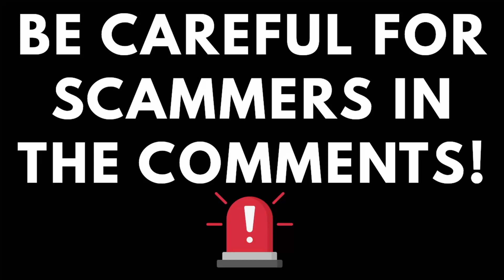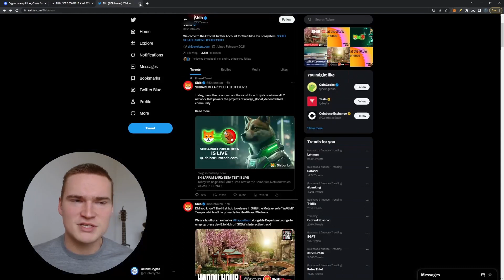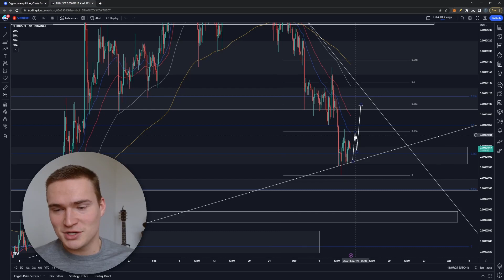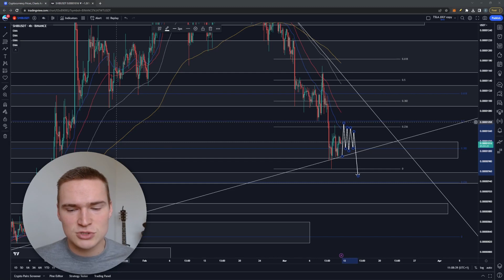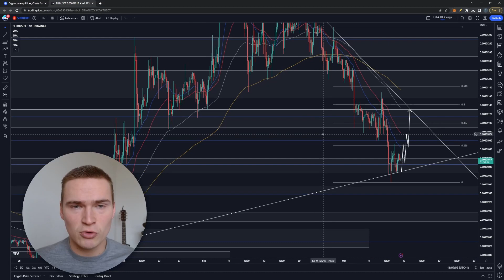SHIB PRICE PREDICTION TODAY!🔥 | SHIBA INU COIN PRICE PREDICTION & NEWS 2023!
SHIBA INU SHIB PRICE PREDICTION 2023

Social links!